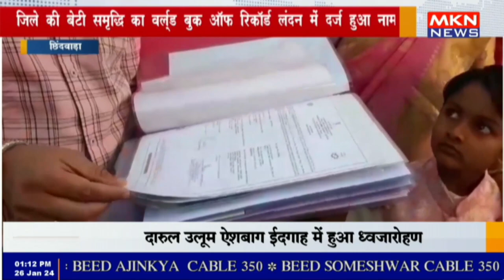छिंदवाड़ा - जिले की बेटी समृद्धि का वर्ल्ड बुक ऑफ रिकॉर्ड लंदन में दर्ज हुआ नाम